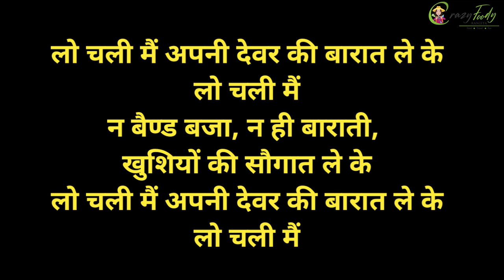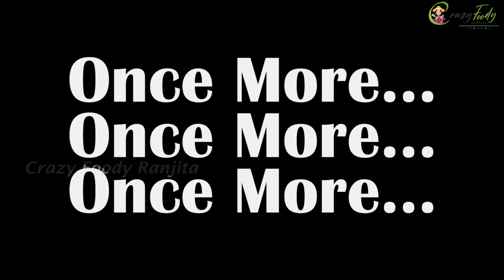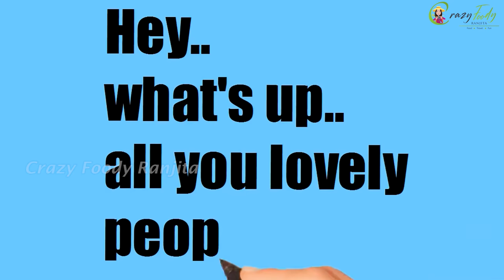लो चली मैं अपनी देवर की बारात लेके💃 Ranjita Viral Dance💃 Pratik Kalyani Wedding Ranjita Dance💃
My New Camera:
My 2nd Camera Canon 200d
My Mic :
Wired Mic
Wireless Mic

आमच्या गावचे पारंपारिक बळी पूजन आणि ओवीची दिवाळी धमाल